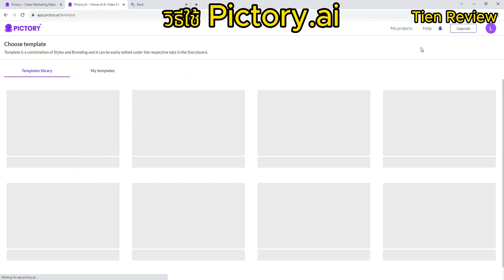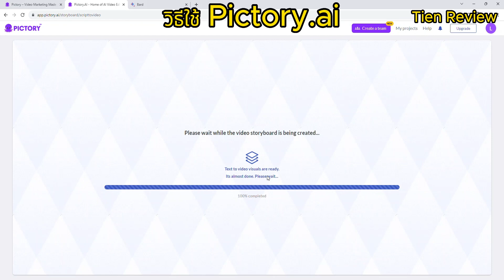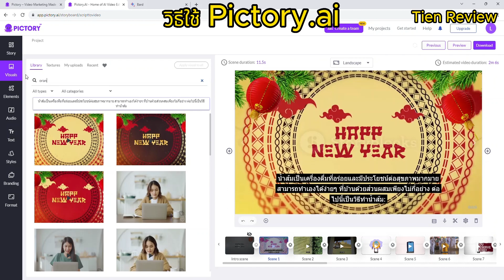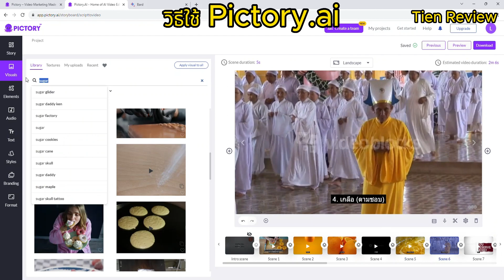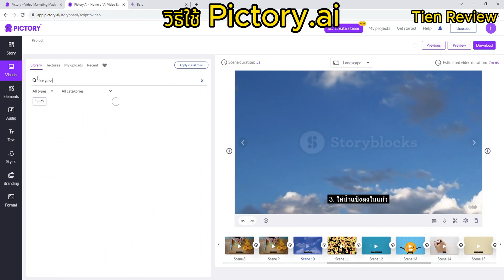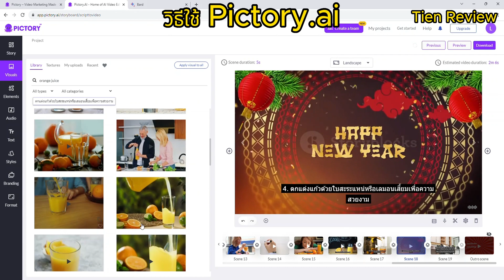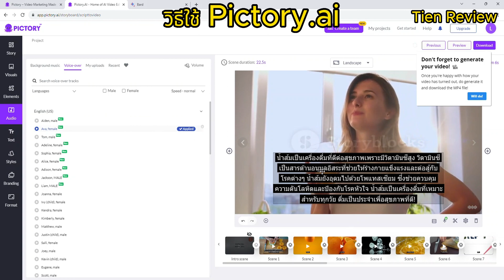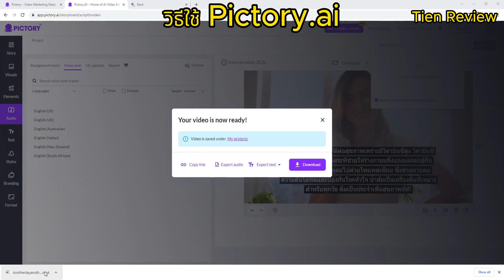PICTORY AI วิธีใช้งาน กับ google Bard ตอนที่ 2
PICTORY AI วิธีใช้งาน กับ Google Bard

pictory ai
is pictory free
how to use pictory ai for free
pictory ai premium account free
is pictory ai free
pictory.ai alternative
how to remove pictory ai watermark
pictory.ai review
pictory.ai api
pictory.ai examples
pictory.ai crunchbase
pictory.ai logo
pictory.ai app
pictory.ai android
pictory.ai apk download
pictory.ai adalah
pictory.ai alternative for mobile
is ai really ai
ai rules
app pictory ai
alternative for pictory ai
pictory ai mod apk
pictory ai apk download
pictory ai mobile app
pictory ai mobile apk download
pictory ai free account
picture ai bot
picture ai bing
picture based ai
ai picture background remover
ai picture blender
ai picture book generator
ai picture background changer free
ai picture bot discord
ai picture book
ai picture by text
pictory.ai cracked version
pictory.ai competitors
pictory.ai copyright
pictory ai.com
pictory ai cost
pictory ai ceo
picture ai creator
picture ai converter
cara menggunakan pictory.ai
cách sử dụng pictory ai
pictory ai cracked version
pictory ai como funciona
c air berapa
co to jest air fryer
pictory.ai download
pictory ai download apk
pictory ai demo
picture ai discord
picture ai dall e
picture ai drawing
picture ai dream

google bard ใช้ยังไง
Google Bard
Bard AI
Bard Google คือ
Google Bard AI
การใช้ Google AI
text to-video generator ai
text to video generator free
free ai video generator
convert text to video online
ai video generator app
ai video generator online
ai สร้างวิดีโอ ฟรี
โปรแกรมสร้างวิดีโอ ai
ai ตัดต่อวิดีโอ
สร้าง AI ฟรี
สร้าง หนัง ด้วย AI
Pictory AI คือ
สร้าง ราย ได้จาก AI
วิดีโอ AI
Chat GPT
chatgpt ภาษาไทย
chatgpt ใช้ยังไง
chatgpt ทําอะไรได้บ้าง
chat gpt ย่อมาจาก
chat gpt ภาษาไทย ฟรี
Chat GPT ราคา
chatgpt คืออะไร